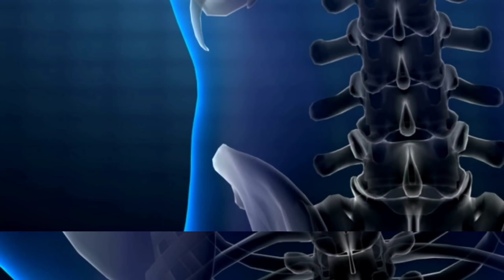शरीर की सबसे कीमती चीज को नष्ट करना छोड़ दोगे : Ashtang Ayurved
Aaj ki iss video me hum sharir ki sabse kimati chij ke bare mein jannenge. Isliye jyada jankari ke liye video poora jarur dekhe.

Dhnyabad
Ashtang ayurved.